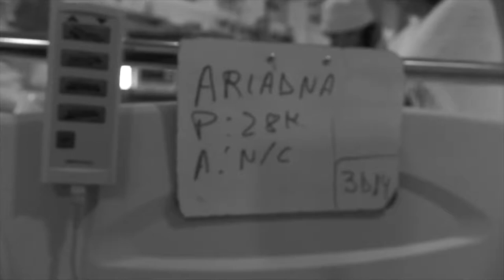FUNDACION THEODORA DOCTORES SONRISA VISITAN EL MUNICIPIO DE ADEJE